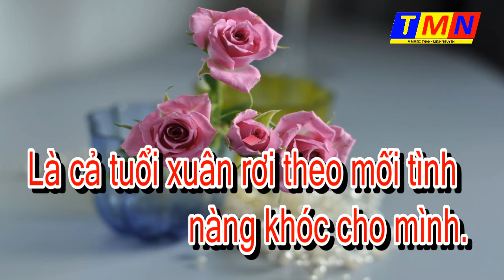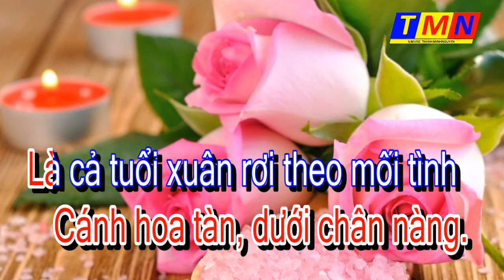[KARAOKE] Cánh hồng phai (Dương Khắc Linh) - Tone Nam (Abm)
- Link bài hát: